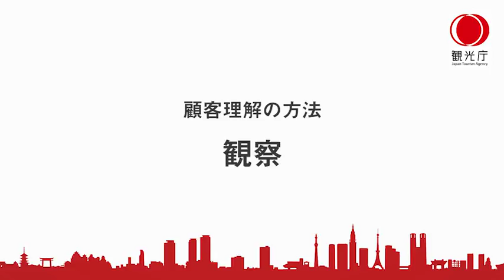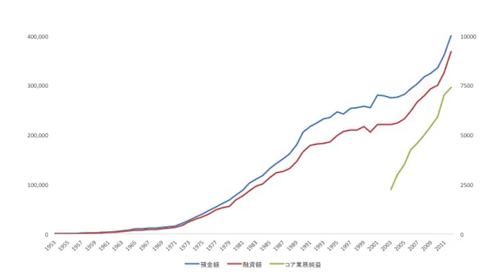Week3 顧客理解の方法 3-2.観察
観光庁オンライン講座「宿泊、運輸、小売等の先進事例による「サービス労働生産性」とは」